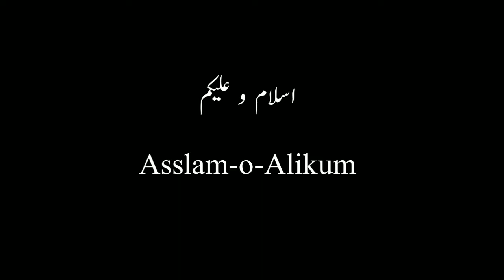آلو لوبیا پھلی کا سالن ||lobia phali aloo recipe ||Nutrition green beans potato recipe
Asslam-o-Alikum viewer's umeed ha ap sb tk thak ho ga Allah tala ap ko apn hafzoo Aman ma rakhy or sahat wlie lambeee zindigeee daa aj ak new recipe la kr ay ha ap ka ly joo ka jatput tare ho jati ha grh ma majod he ingredients ka sath wo recipe ha
lobiya ki sabzi
nutrition green beans patato recipes
lobiya and potatoes
labiya or potatoes masal
آلو لوبیا پھلی
# delicious recipe
# rawan diya phali an

Umeed ha ap ko yhh recipe zooor pasand ay hee chly milty ha next vedio ma fil waqat ka ly femaAllah